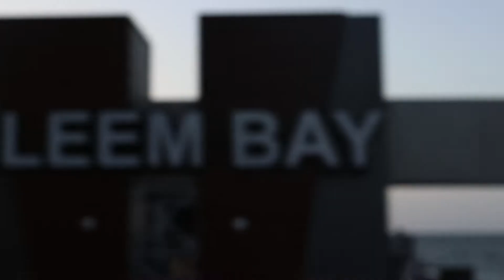لفيت الأسكندريه كلها ب 15 جنيه بس 😎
أجمل تجربه ممكن تعملها فى الأسكندريه ...  لو جيت الاسكندريه لازم تجربه
هتلف الاسكندريه كلها ب 15 جنيه بس وهتشوف جمال الشواطىء والبحر ومعالم الاسكندريه

دعمكم مطلوب لتوصيل القناه 100 الف مشترك